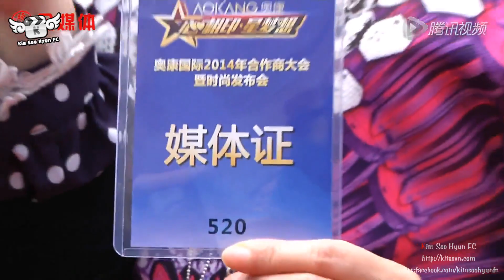[Vietsub] [20.05.14] Kim Soo Hyun at Aokang launching event | part 1/2